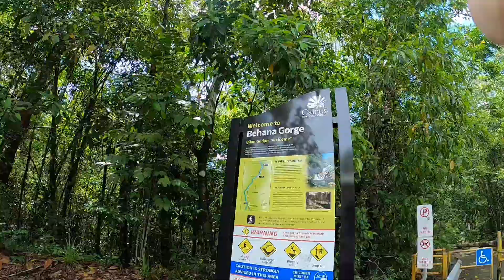Behana falls walk 30/01/2022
This is a slowed down version of the Behana Falls walk
Filmed by
Graham Robinson
Edited by
Graham Robinson
Music from go pro app